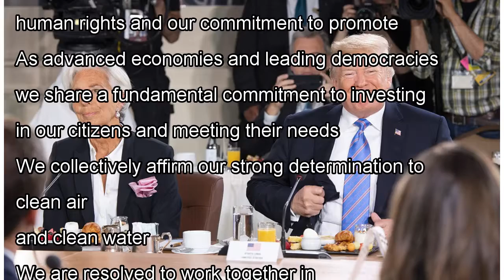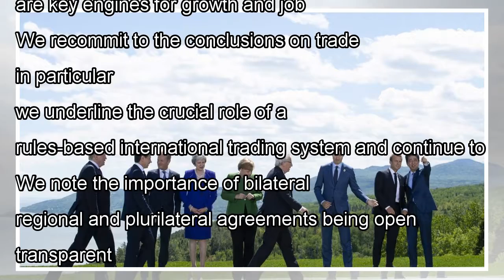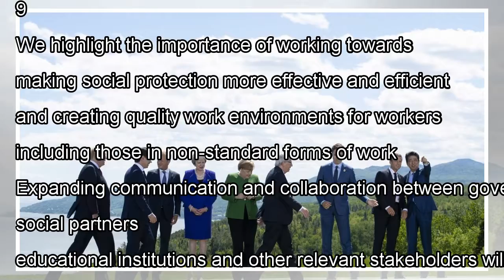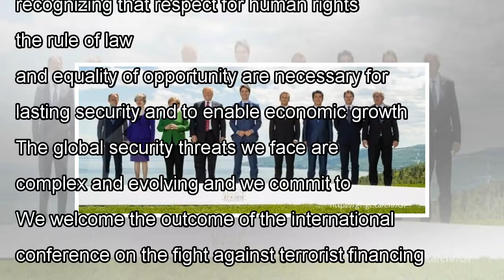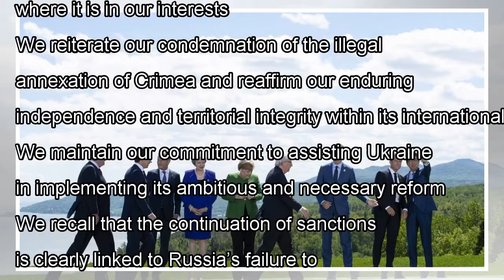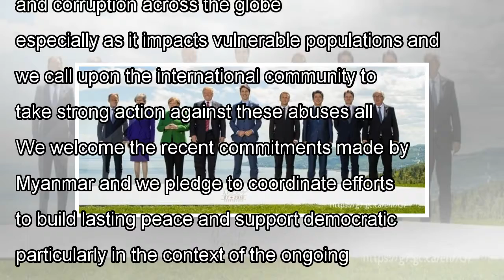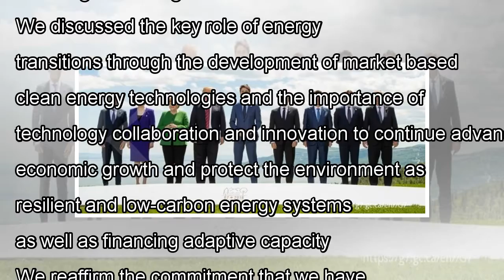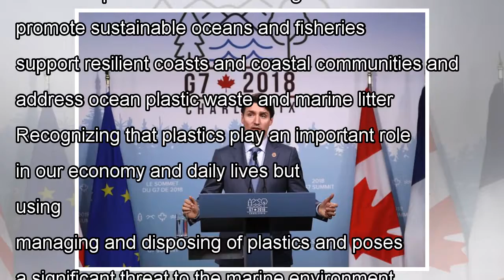News The Charlevoix G7 Summit Communique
LA MALBAIE, Quebec (Reuters) - 1. We, the Leaders of the G7, have come together in Charlevoix, Quebe...